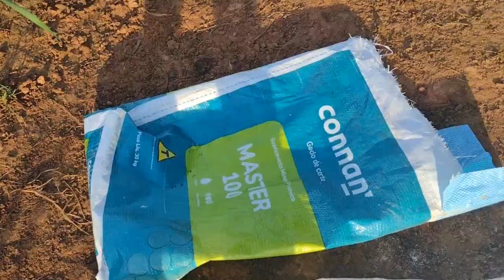projeto 19 garrotes tratados com proteinado de auto consumo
@pecuária boi gordo

Meu canal tem intuito de compartilha
Experiência na pecuária